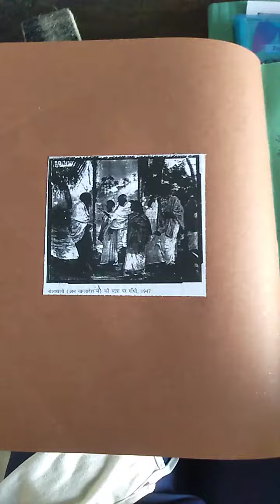political science file class12thass 12th project file poject file on challenges on national building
political science file class12th
class 12th project file
project file on
challenges on national building